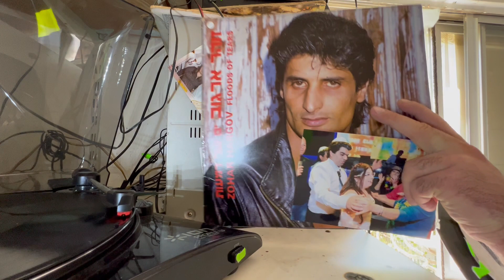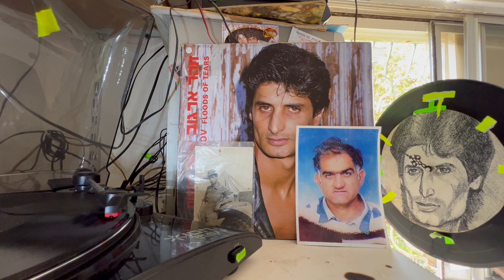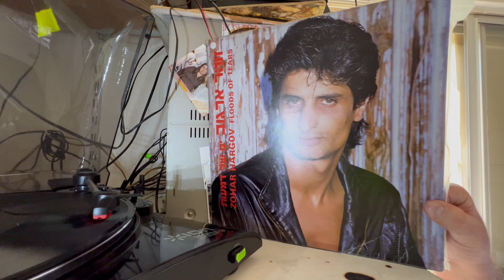ים של דמעות ונניל תקליט לי יש ים של דמעות על אבא שניפטר ליפני 13 שנה של כאהב שלא עוזב אותי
תהנו לכם